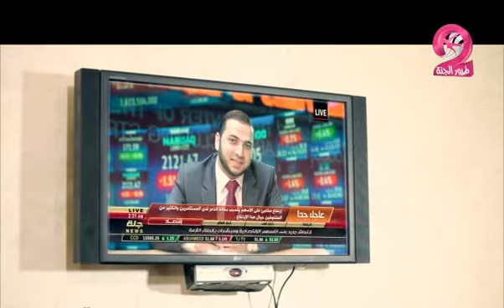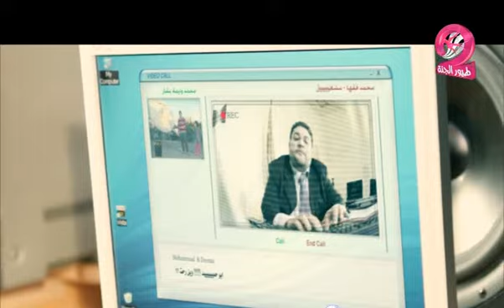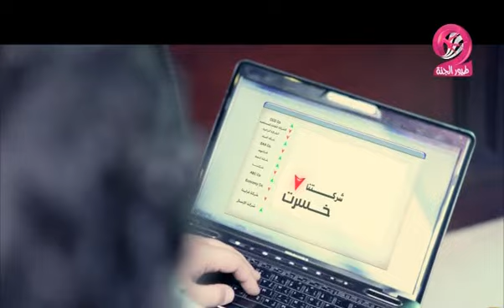ديمة و محمد بشار شاغل بالك